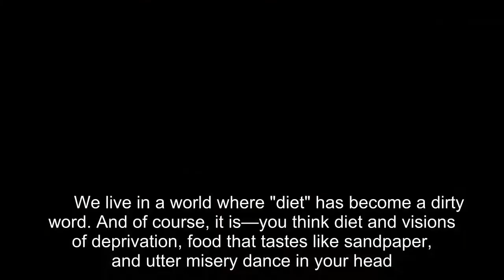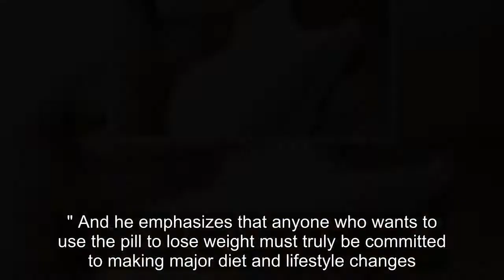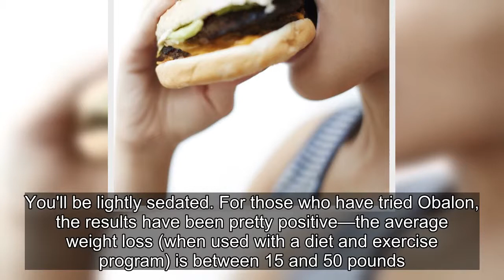This Pill Turns Into a Balloon When You Swallow It and Keeps You Full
We live in a world where "diet" has become a dirty word. And of course, it is—you think diet and visions of deprivation, food that tastes like sandpaper, and utter misery dance in your head. But the times are a-changin' because the anti-diet is on the rise, and according to a 2015 survey, sales of diets and diet products are on the decline. And diet pills, once considered the magic cure for those last stubborn 10 pounds, are down by 20 percent. Yet, weight-loss surgeries such as gastric bypass, banding, or sleeves are more popular than ever. And studies suggest that most bariatric surgery patients are successfully maintaining their weight loss—while those on a more traditional diet plan gain the weight back within three years. But, if you're (understandably) apprehensive of surgery, there's a new product on the market which may have the benefits of bariatric surgery—but in pill form. The Obalon Balloon System is the first and only swallowable, FDA-approved balloon system for weight loss. Typically (and under doctor supervision) you swallow three pills over a three-month period. The pill transforms into a balloon that takes up space in your stomach, causing you to eat less because you already feel "full." Proponents say that you'll feel just as satiated as you would after a huge meal because you're tricking your brain. If this sounds too good to be true, know that this is by no means a quick fix. You should not consider this option unless you are mildly to moderately obese with a body mass index between 30 and 40. (Remember, though, that BMI isn't everything.) This isn't for someone who just wants to eat less. (Face it, everyone has had a binge-eating Netflix situation they've regretted later.) According to Jonathan Cohen, M.D., clinical professor of medicine at NYU, and creator of the Kips Bay Integrative Weight Management Program, the ideal candidate is "a person who is not quite a candidate for bariatric surgery or really does not want to undergo a surgical procedure." And he emphasizes that anyone who wants to use the pill to lose weight must truly be committed to making major diet and lifestyle changes. Once you've swallowed the pill, that's when the hard work begins.  So, what exactly happens if you decide to take these balloon pills? For starters, you're looking at a six-month commitment and treatment plan. You swallow the capsule in your doctor's office and then the doctor inflates it (not exactly the "magic bean" idea you had!)—you're awake and can go back to work and normal life activities immediately. Your doctor will have you swallow a second balloon capsule one month later and a third two months after that. All balloons are removed six months after the first capsule is swallowed—but beware, removal requires a minor endoscopic procedure, in which narrow tube-like instrument is passed through the mouth into the esophagus and stomach to retrieve the balloons. You'll be lightly sedated. For those who have tried Obalon, the results